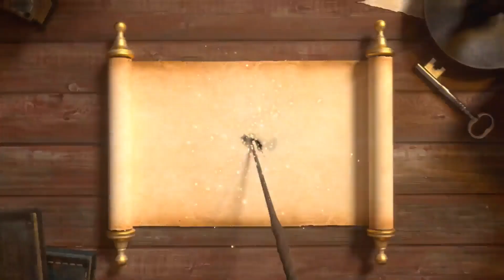Paradise Couple’s Banquet 2024 the Highlights